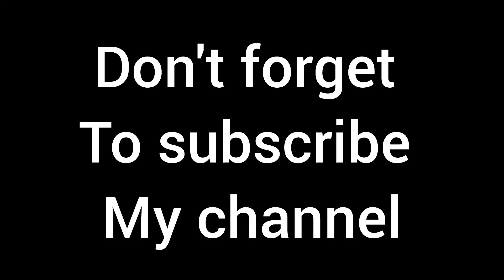1st ramadan special | halwa | gurr ka halwa | delicious gurr aur sooji ka halwa |halawa gurr